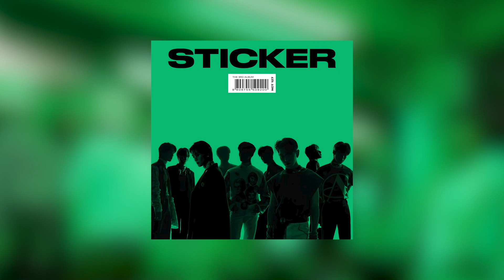NCT 127 (엔시티 127) Lemonade [8D AUDIO] 🎧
Wear your headphones/earbuds and turn your volume up for the best effect!

Song: Lemonade